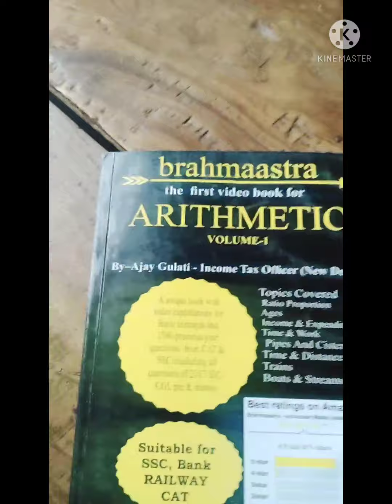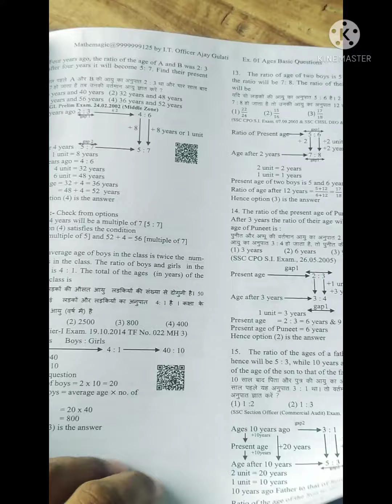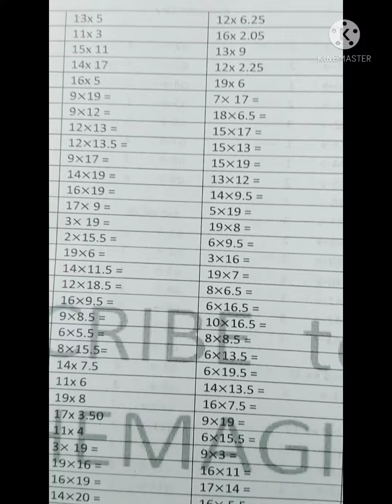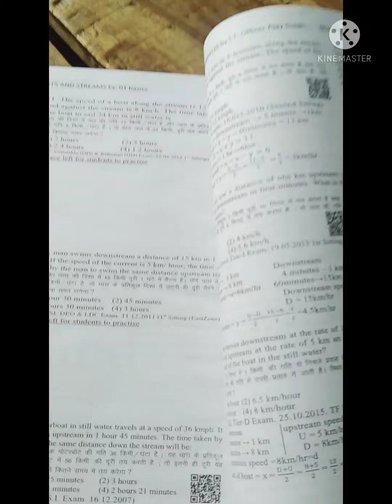brahmaastra arithmetic maths book review || PDF